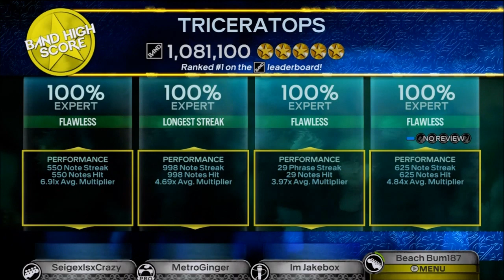Triceratops by Big Light Full Band FC #2172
Well, what can I say about this song?

Erm... this has to be the most random song I've listened to in a while. Like, the lyrics make no sense, yet they're so god damn catchy!!

Massive props to Shane for hitting that weird strummy solo.

- James